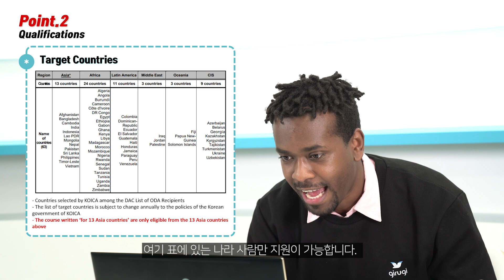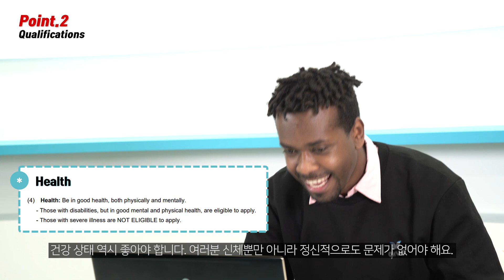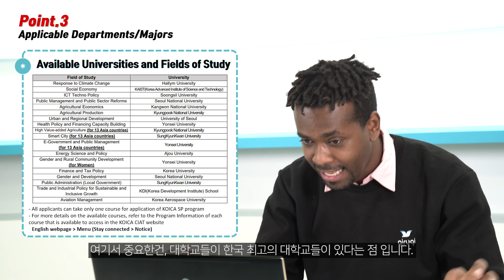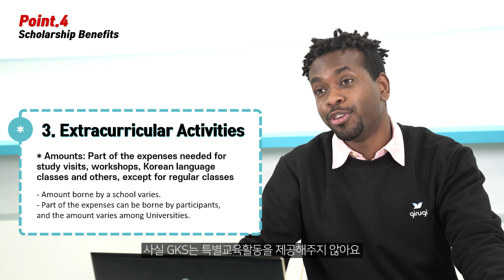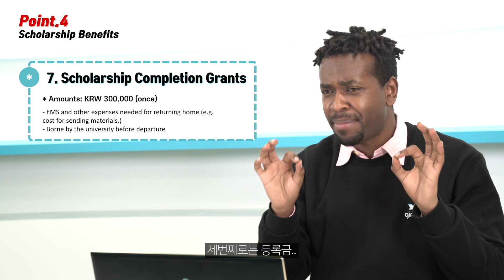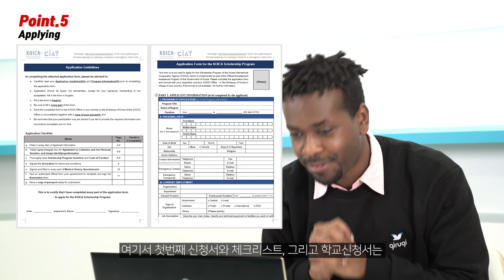How to apply for KOICA Scholarship program (KOICA SP 2021)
👩🎓 Study in Korea Community! 📗📘📙📚

Guys, a really good scholarship program opened few days ago!  It is a scholarship program offered by KOICA, and the support given is very, very good. I will explain all qualifications to applying, so if you are qualified, please apply!